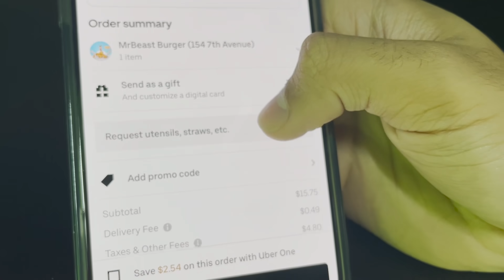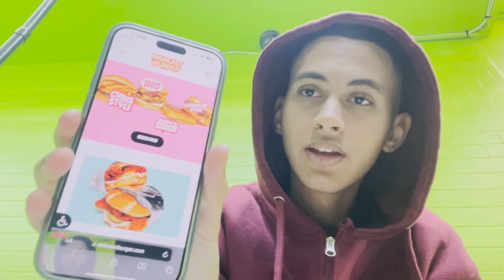جربت منتجات اليوتيوبرز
// SOCIALS

// OTHER CHANNELS

// BUSINESS